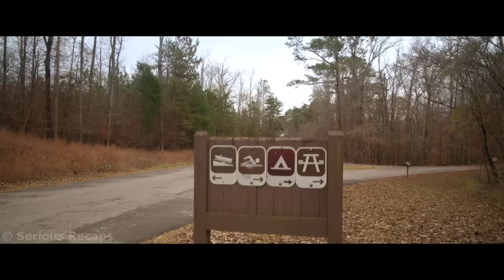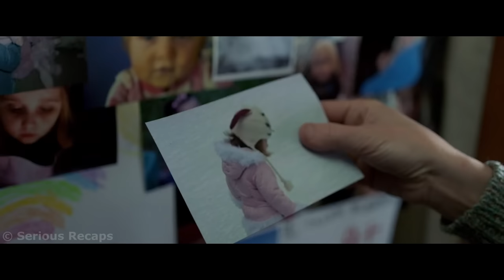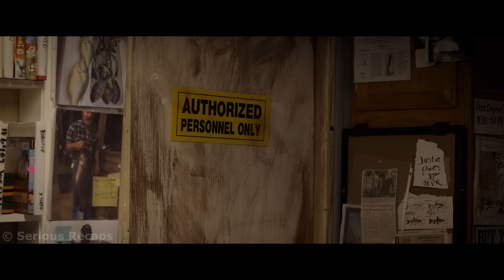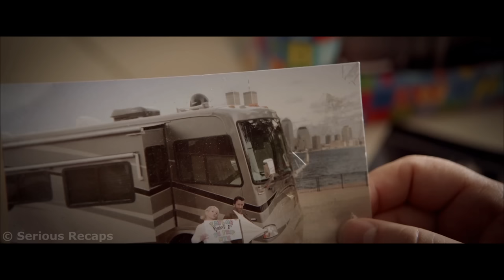Inconsolable parents lost their daughter, but the truth was far more horrifying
Paul and Wendy are struggling in their marriage, but a daughter named Taylor brings them together. But one day, Taylor disappears without a trace...